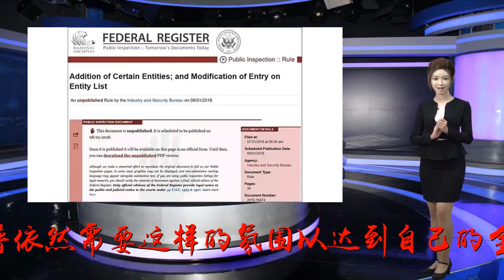普京要炸了！美称“最严厉最具毁灭性的”制裁已在路上！特朗普又忽悠？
Many thanks.美参议员:对俄制裁新提案将是最严厉最具毁灭性的观察者网消息，美国共和党参议员格莱厄姆表示，2日提交的对俄罗斯制裁提案最严厉和具毁灭性，包括禁止购买俄新发行国债，规定对俄罗斯政治家和企业家实施新制裁。占豪简评在“普特会”后，特朗普就声称想邀请普京访美，普京表示愿意，但提出了条件，并且声称可以邀请特朗普访问莫斯科。很显然，从特朗普的视角，是想和俄罗斯来一个大的交易，虽然美俄彼此能给的可能并不多，但特朗普依然需要这样的氛围以达到自己的全球战略目标。其实，特朗普在竞选时就有这样的想法，只是由于美国国内反俄情绪太过高涨，特朗普身上还有通俄门的压力，于是不得不低头。然而，这次特朗普还是顶着压力实现了“普特会”。?就在特朗普顶着压力和普京搞“互访”式互动的情况下，美国议会又有动作了，多名参议员提交的对俄罗斯制裁提案将是最严厉和最具毁灭性的。美国参议员声明中表示，数位参议员向议会提交了一份法律草案，建议对俄罗斯实施新制裁，其中包括禁止购买俄新发行的国债。草案中还规定对俄罗斯政治家和企业家实施新制裁。这次提案，并非民主党或共和党任何一边的议员提的，而是民主党和共和党议员共同的提案，这个提案的目的，就是针对7月的“普特会”。这次制裁提案的内容，还针对俄国企支持的能源项目投资行为实施制裁，还针对俄罗斯新发行的国债实施禁止买卖制裁。甚至，还要查明普京所拥有的资产等。?很显然，这不是在欢迎普京，而是在试图阻止美俄关系改善，试图阻止普京与特朗普的互访。所以，这事显然不是特朗普能决定的，关键在国会。一旦国会以压倒性优势通过对俄制裁，特朗普恐怕还是得继续制裁。一旦特朗普这么干了，那么普京必然会恼怒，美俄的关系缓和就又将告一段落。所以，虽然特朗普很想继续推进美俄关系改善，但美国的国会并不一定支持。很显然，特朗普并不能完全控制美俄关系的改善，因此对普京来说，依然要防止被坑，说不定这边刚刚达成什么协议，那边最严厉最具毁灭性的制裁就会来了，那真是一件很尴尬的事情。